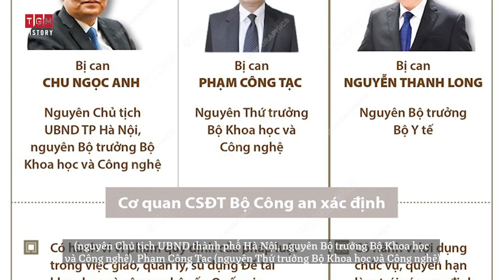TÓM TẮT TIỂU SỬ TỔNG BÍ THƯ NGUYỄN PHÚ TRỌNG – NGƯỜI ĐỐT LÒ VĨ ĐẠI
Ông Nguyễn Phú Trọng là chính trị gia người Việt Nam. Ông hiện là Tổng Bí thư Ban Chấp hành Trung ương Đảng Cộng sản Việt Nam, Chủ tịch nước Cộng hòa xã hội chủ nghĩa Việt Nam, Đại biểu Quốc hội Việt Nam khóa XIV nhiệm kì 2016–2021, thuộc đoàn đại biểu quốc hội thành phố Hà Nội. Trong Đảng Cộng sản Việt Nam, ông hiện là Bí thư Quân ủy Trung ương, Ủy viên Thường vụ Đảng ủy Công an Trung ương và Trưởng Ban Chỉ đạo Trung ương về phòng, chống tham nhũng.
Ngày 3 tháng 10 năm 2018, ông Nguyễn Phú Trọng được Ban Chấp hành Trung ương Đảng Cộng sản Việt Nam thống nhất giới thiệu Quốc hội bầu làm Chủ tịch nước. Sau khi được Quốc hội Việt Nam khóa 14 bầu làm Chủ tịch nước vào ngày 23 tháng 10 năm 2018, ông là chính khách thứ ba trong lịch sử Đảng Cộng sản Việt Nam nắm giữ cả hai chức vụ đứng đầu Đảng Cộng sản và Nhà nước, sau Chủ tịch Hồ Chí Minh và Tổng Bí thư Trường Chinh.